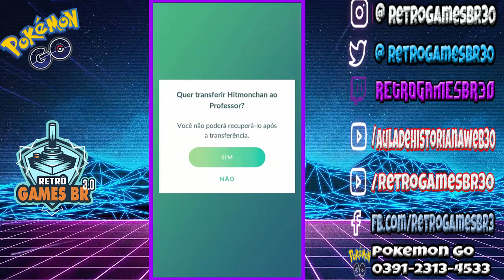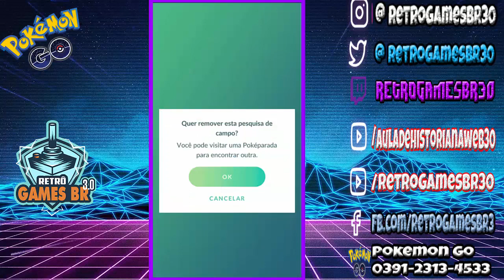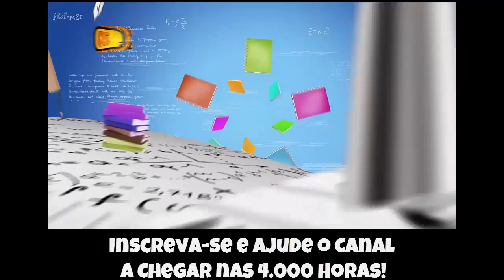🔵 Pokémon GO #30 - Ganhei 200.000 de XP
Me add pessoal 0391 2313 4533

▬▬▬▬▬▬▬▬▬▬▬ஜ۩۞۩ஜ▬▬▬▬▬▬▬▬▬▬▬▬▬
▬▬▬▬▬▬▬▬▬▬▬ஜ۩۞۩ஜ▬▬▬▬▬▬▬▬▬▬▬▬▬
Face: retrogamesbr3
▬▬▬▬▬▬▬▬▬▬▬ஜ۩۞۩ஜ▬▬▬▬▬▬▬▬▬▬▬▬▬